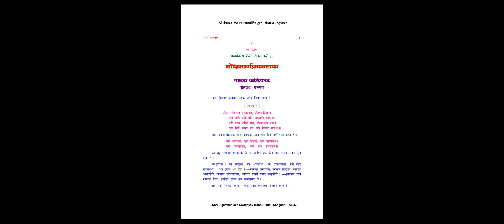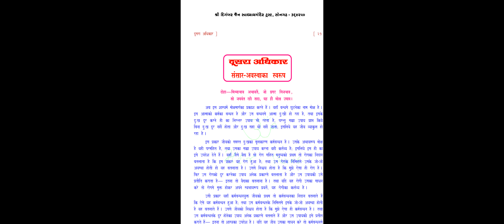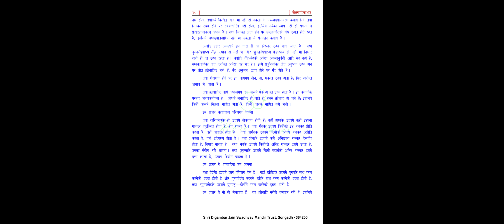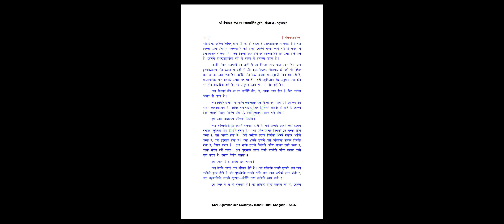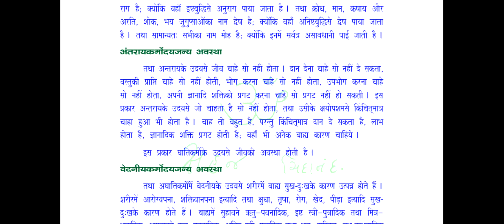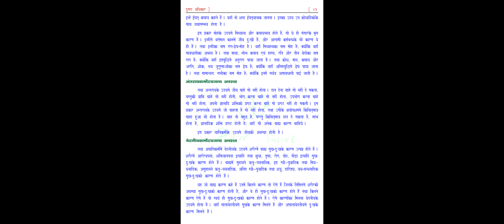47. Daily Swadhyay Series | Mokshmarg Prakashak | Doosra Adhikar | 09.04.2018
"चारित्र मोहनीय रूप जीव की अवस्था" mentioned in Mokshmarg Prakashak by Pt. Todarmal Ji is explained in the conference call by Sandeep Jain Aatmarthi.